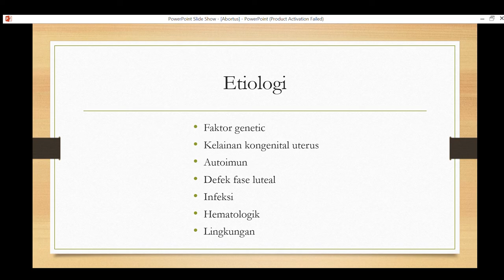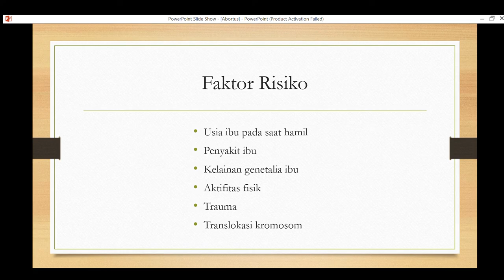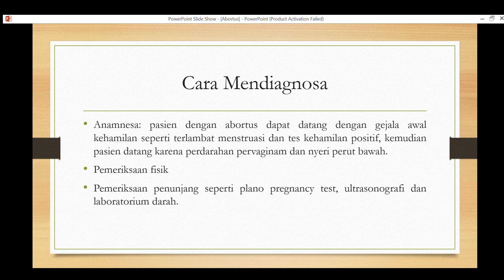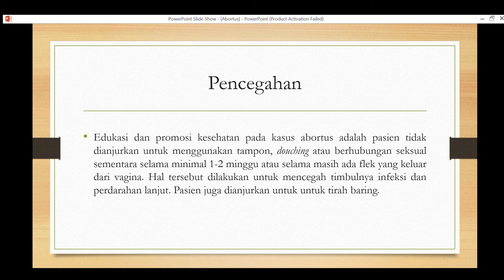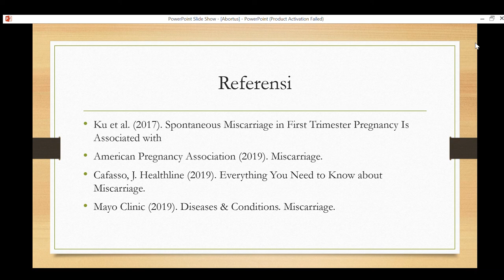Program Keluarga Binaan Blok Obstetri Tentang Abortus